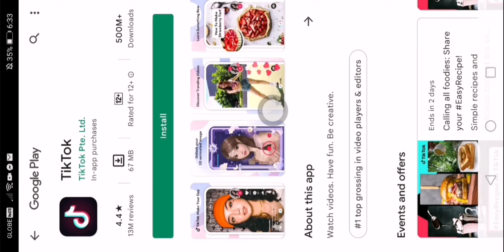Power lines created by 4yrs old